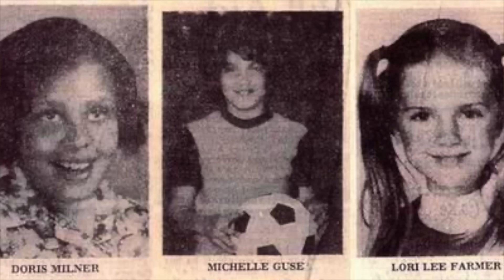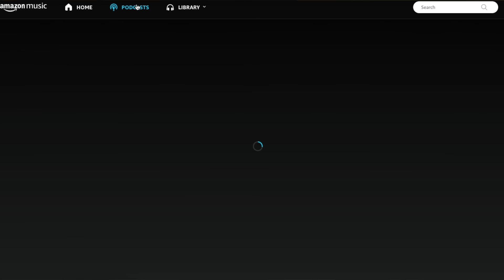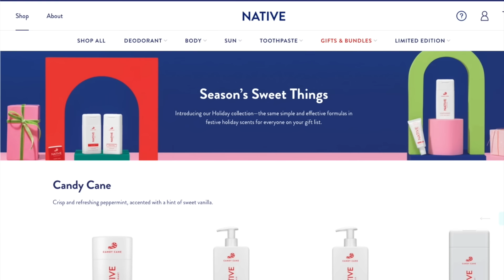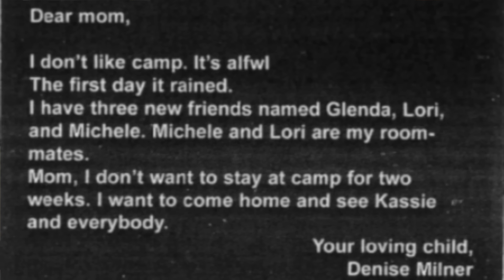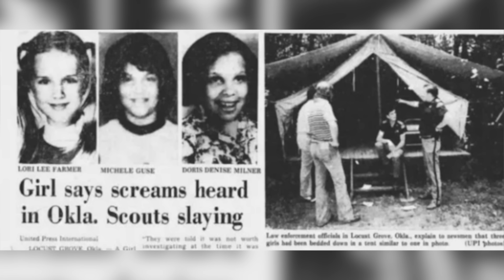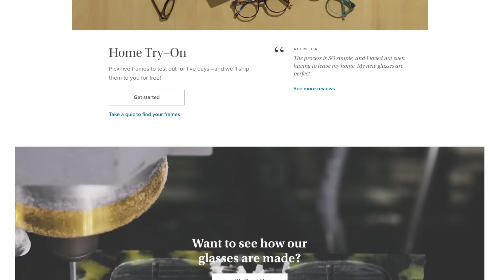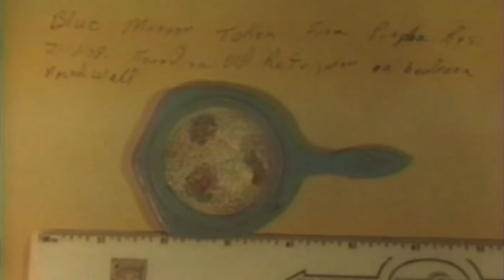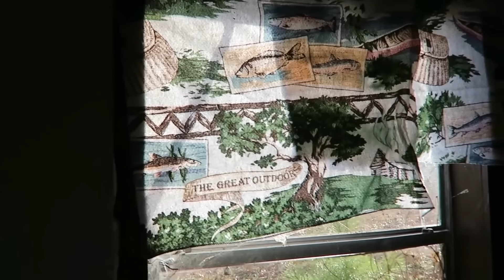Unsolved: The Chilling 1977 Oklahoma Girl Scout Murders - Podcast #181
On June 12th, 1977, a group of Girl Scouts from Tulsa, OK, arrived at Camp Scott for what was supposed to be two weeks of fun, friendship, and adventure. The next day, the bodies of three campers are found brutally raped and murdered at their campsite. This horrific crime became known as the Oklahoma Girl Scout murders, and the tragic events that unfolded that summer still haunt the lives of many today.

Time Stamps:
0:00 - Aye what’s up everybody
1:58 - Oklahoma Girl Scout Murders

8547 E Arapahoe Rd Ste J # 233